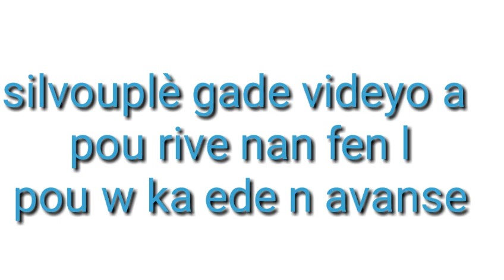MEN BOUL CHO NOU POTE POU JODI 21 JANVYE 2020